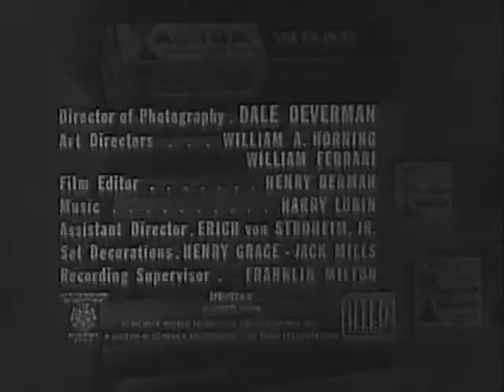Night Of April 14th (1959-1961) One Step Beyond